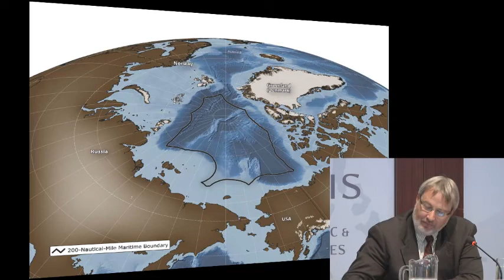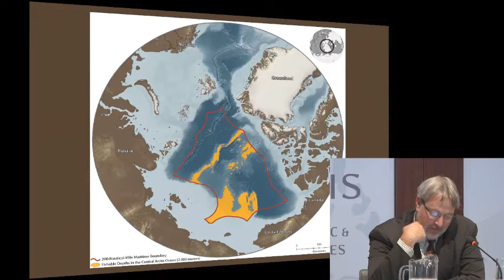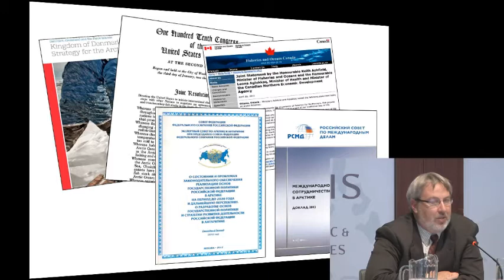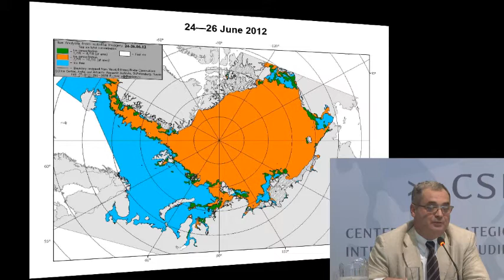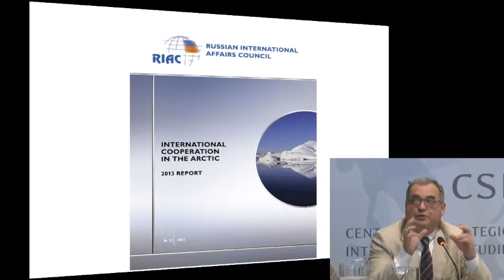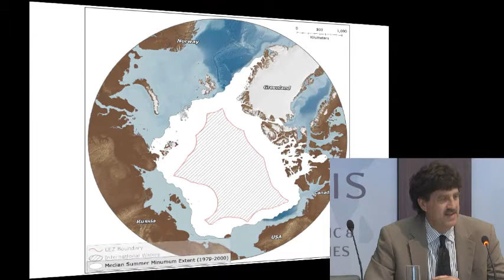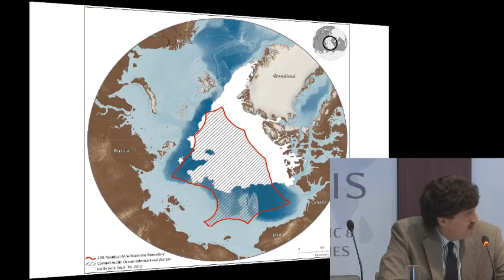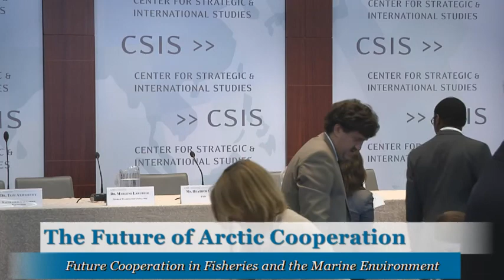The Future of Arctic Cooperation: Panel 4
Panel Four: Future Cooperation in Fisheries and the Marine Environment

Featuring:
Mr. Scott Highleyman
Director, International Arctic, Pew Charitable Trusts

Professor Andrei Zagorski
Director, Department of Disarmament and Conflict Resolution

Mr. David Balton
Deputy Assistant Secretary of State, Bureau of Oceans & International Environmental & Scientific Affairs

Moderated by
Mr. Brooks Yeager
Principal, Birdwell Strategies